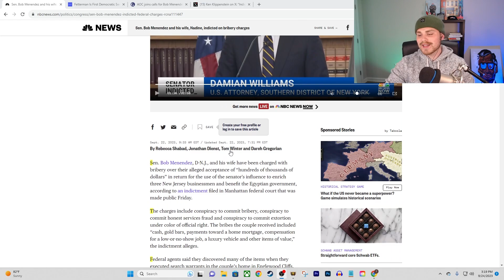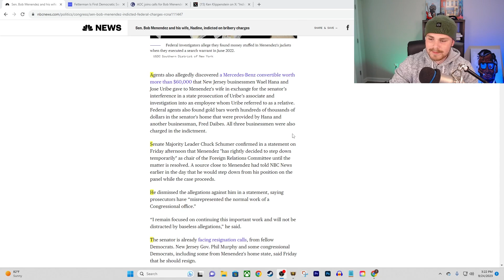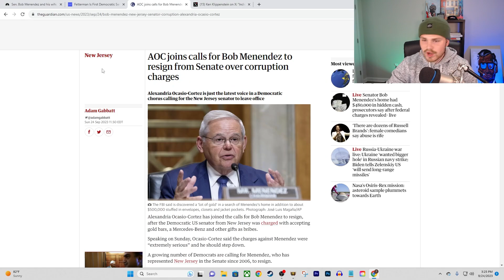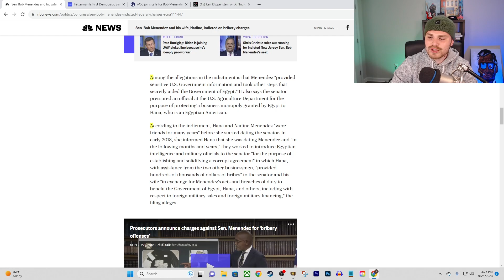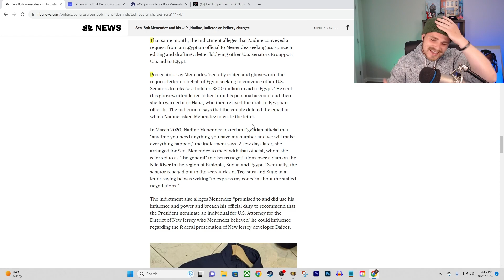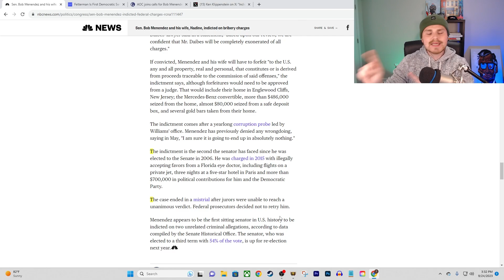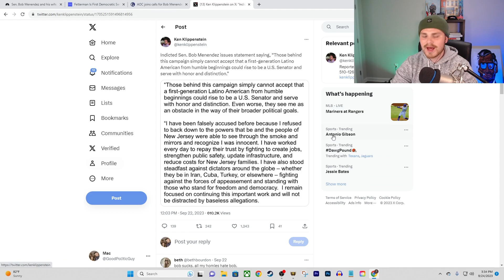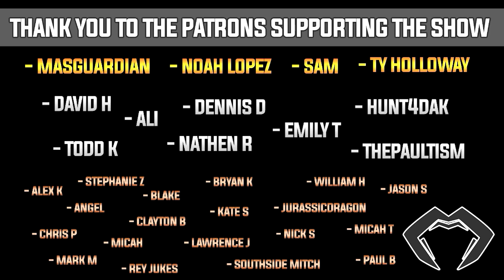CARTOONISHLY Corrupt Sen Menendez CHARGED For Cash, Gold Bribes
Todd Kingsley!